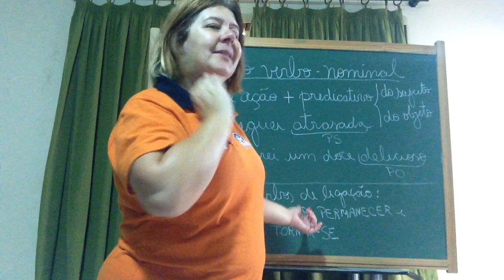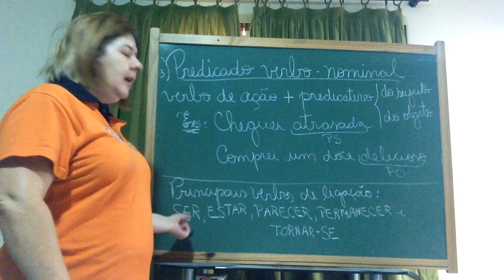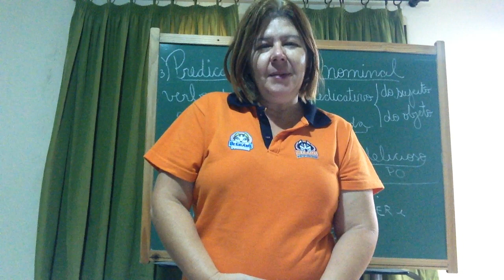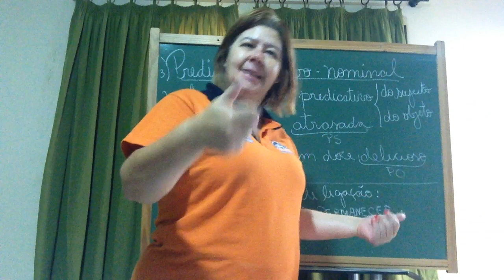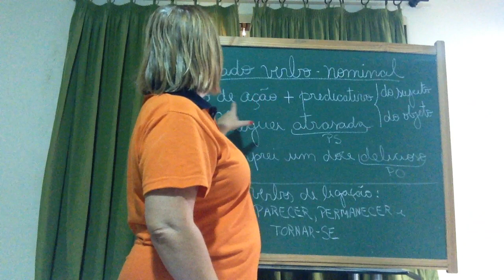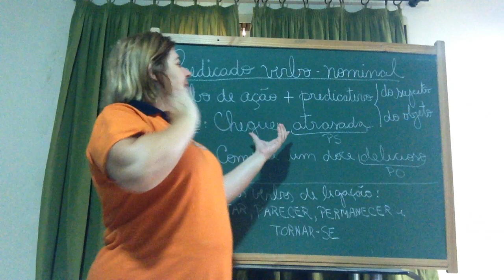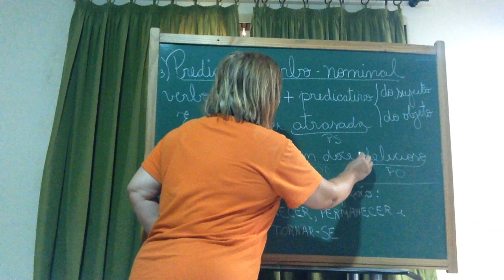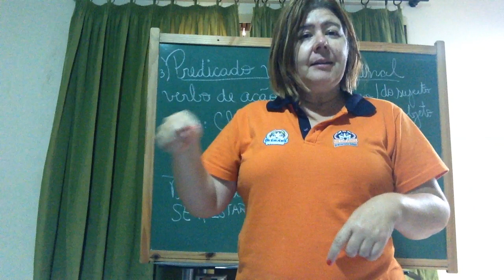8° ano português: tipos de predicado (parte 2)